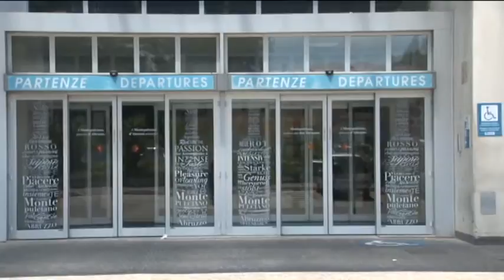Aeroporto d'Abruzzo. Presentato il nuovo sito internet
Presentato questa mattina il nuovo sito internet dell'Aeroporto d'Abruzzo
Uno strumento per conoscere meglio voli e prezzi. Intanto stanziati 16 milioni per l'allungamento della pista